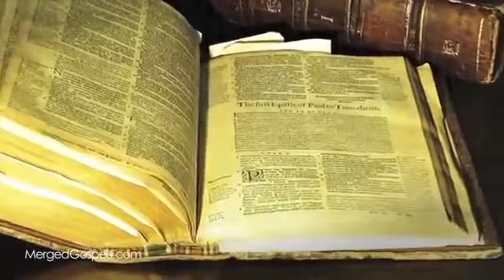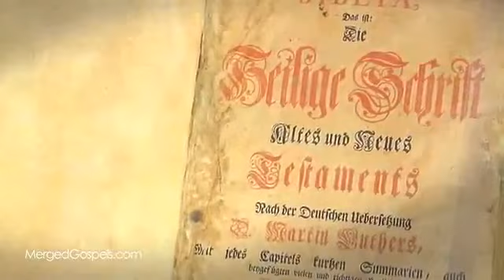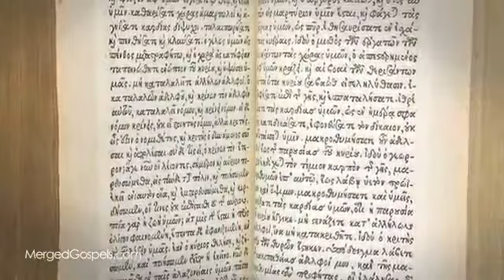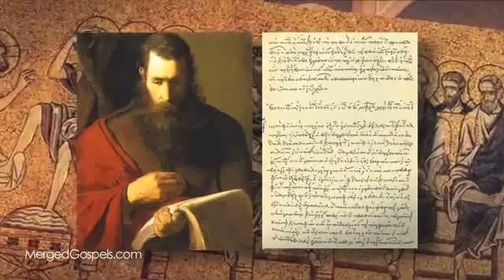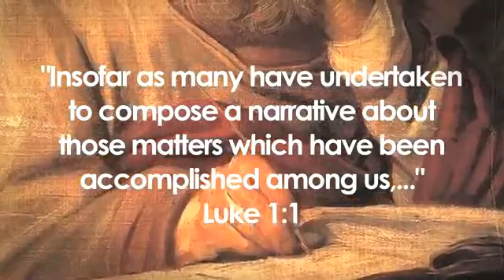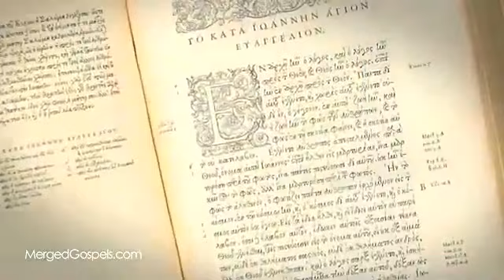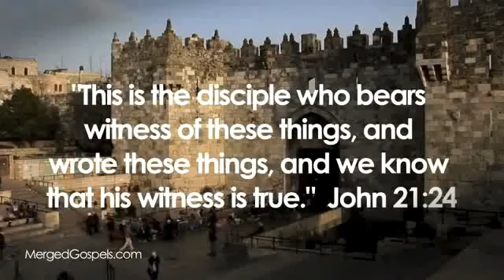Proof Jesus Existed Part 3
Eyewitnesses accounts of Jesus Christ